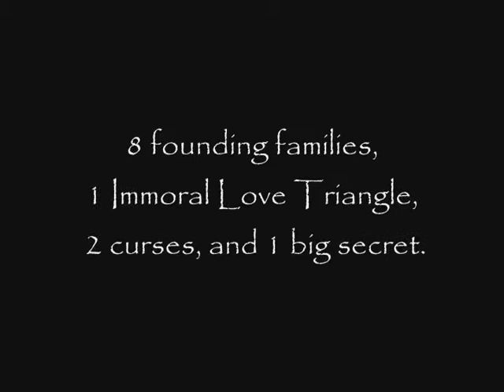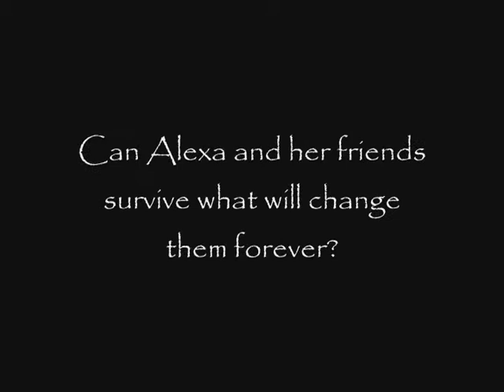Stonebrooke Witches (a wattpad trailer)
Stonebrooke... just your average town with a small population. Not much went on around here, I mean, you'd have the odd bit of drama here and there, other than that Stonebrooke was just another town. And me? I'm Alexa Kelly, your average girl. Well until I found out a pretty huge secret about myself and what I really am.
A month before Alexa Kelly starts her freshmen year of high school at Stonebrooke high,  she receives 12 little pink envelopes in a pink box.The note on top of the pink box tells Alexa why she is receiving this little pink box and has directions to a sacred place. Soon Alexa finds out that she is a Stonebrooke witch.